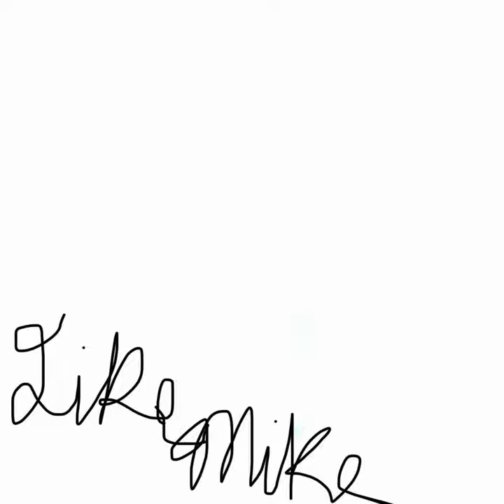iWONDER (Instrumental)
iWONDER (Instrumental) · Like Myke

Myke Cook Beats, Vol. 1